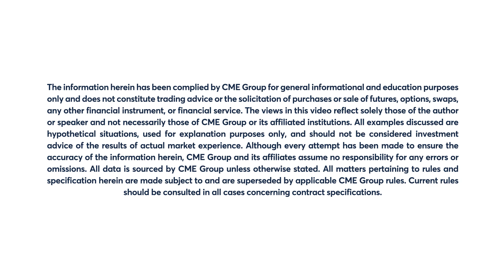September 10 Bonds Commentary: Larry Shover